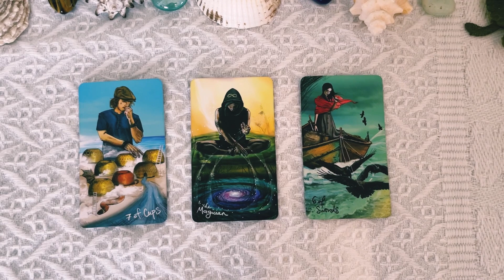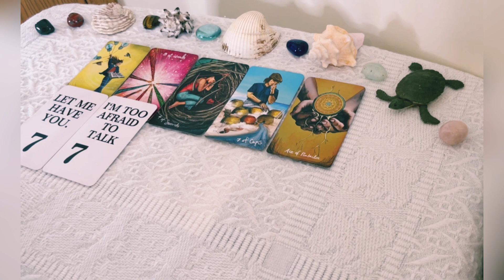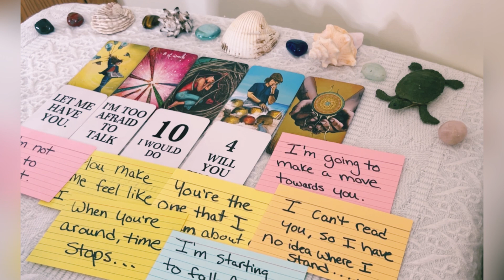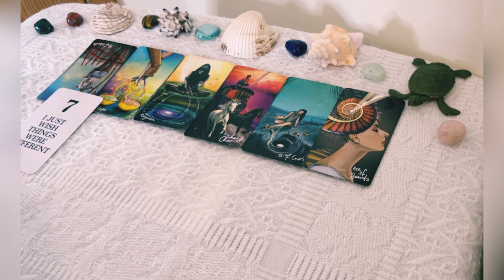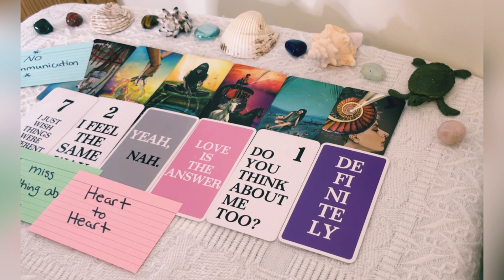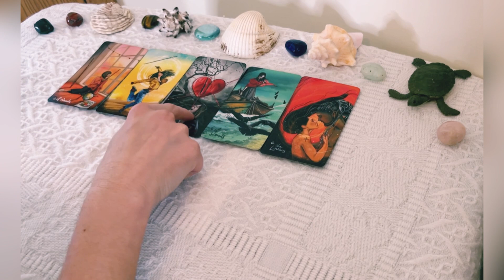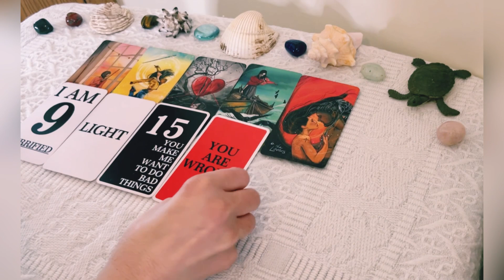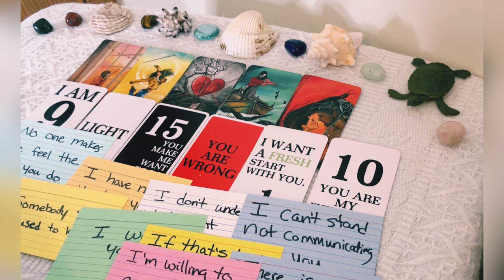🔥YOUR PERSON 💖 WHAT THEY HAVE REALIZED ABOUT YOU 😮🤩 *PICK A CARD* TAROT READING✨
✨In today's *Pick a card* reading we will find out what they have realized about you. This is the person on your mind 🥰

🌴🌸About me🌸🌴
Sun - Taurus
Moon - Cancer
Rising - Aquarius
Venus - Gemini
Life path-7

🕰Time Stamps🕰
Intro - 0:00
Pile 1 - 0:24
Pile 2 - 6:52
Pile 3 - 14:51